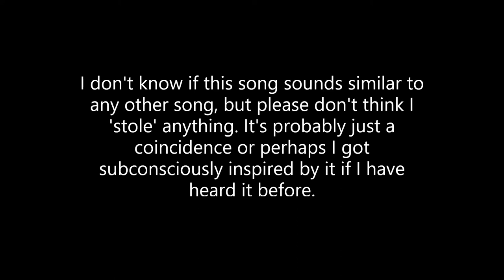Joy [Custom Song]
In the video I forgot to mention that the song was made with FamiTracker. Just mentioning this in case you wanna try making similar music to this.

Song had originally been made on the 4th January 2019.